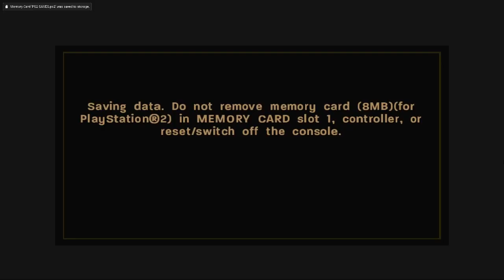Call of Duty 3 Walkthrough Part 2 (PC, PCSX2) Mission 2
Hi there Im Jman, Ill be uploading all kinds of PS2 content for you. Who doesn't want to relive there memories seeing these games again.